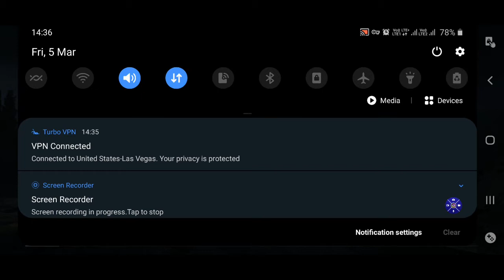Pubg Solo Match|| lets play🔥pubg